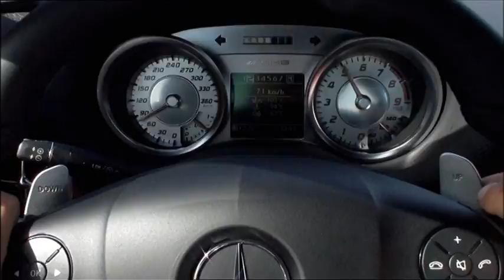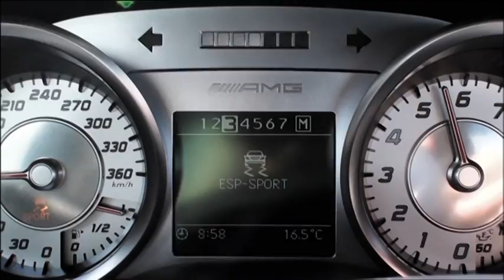Mercedes SLS AMG Test Drive Trailer